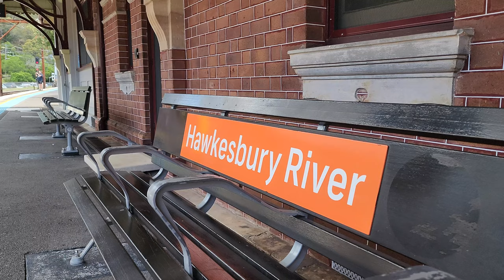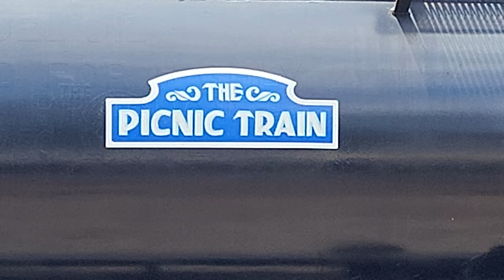5917/42107 - Arriving Hawkesbury River - Dec 2023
Locomotives: 5917/42107
Location(s): Hawkesbury River
Date: 1st December 2023
Train Number: 9S01
Status: Positioning Movement